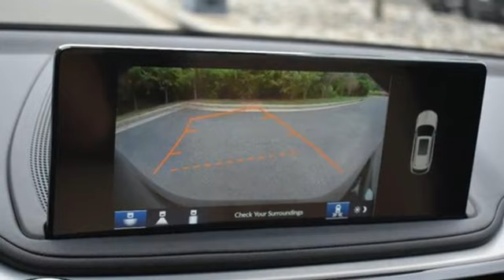New 2025 Acura MDX Chantilly Falls Church VA Acura Washington-DC, DC ASL003878 - SOLD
Year: 2025
Make: Acura
Model: MDX
Trim: Technology Package
Transmission: Automatic
Color: Majestic Black Pearl
Interior: Parchment
Stock #: ASL003878
VIN: 5J8YE1H4XSL003878
bSummary/bbrMajestic black pearl with leather trimmed parchment sport seats, heated front seats, third row seating, V6 power, SH-AWD, technology package, navigation, panoramic power moon roof, and much more.brbrbVehicle Details/bbrIntroducing the 2025 Acura MDX Tech with AWD and a robust V6, 3.5L enginea€”a marvel of modern engineering and luxury. This SUV is designed to elevate your driving experience with a perfect blend of power, sophistication, and cutting-edge technology. Step inside and be greeted by premium leather seats that offer supreme comfort and elegance. The spacious, meticulously crafted interior ensures that every journey is an indulgence. With the integrated Navigation system, you can explore new destinations with confidence, knowing that you'll always find the best route. The 2025 Acura MDX Tech is perfect for tech enthusiasts. It features Android Auto, allowing seamless integration of your smartphone for an intuitive, connected drive. The heated steering wheel ensures your hands stay warm and comfortable, even on the coldest days. Safety and convenience are at the forefront with Adaptive Cruise Control, which adjusts your speed to maintain a safe distance from the vehicle ahead, making long drives effortless and stress-free. The AWD system provides exceptional stability and control, giving you the confidence to tackle any road condition with ease. Experience the thrill of the V6, 3.5L engine that delivers exhilarating performance while maintaining impressive fuel efficiency. The 2025 Acura MDX Tech is not just an SUV; it's a statement of luxury, innovation, and driving pleasure. Don't miss your chance to own this exceptional vehicle.brbrbAdditional Information/bbrWe make every effort to provide accurate information but please verify options and price with management before purchasing. All vehicles are subject to prior sale. All financing is subject to approved credit. Dealer installed options are additional. Stock photo colors, options and trim levels may vary. Not responsible for typographical errors. Published prices subject to change without notice to correct errors and omissions or in the event of inventory fluctuations. Vehicle offers/prices & internet price quotes valid for 48 hours from initial posting date, subject to change by dealer/manufacturer without notice. Vehicles may be in transit to dealer. Vehicle photos may not match exact vehicle. Please call to confirm availability status. All prices exclude taxes, title, license, and dealer processing fee of $989.00. Government 5-Star Safety Ratings are part of the National Highway Traffic Safety Administrations (NHTSAs) New Car Assessment Program. For additional information on the 5-Star Safety Ratings program, please Based on model year EPA mileage ratings. Use for comparison purposes only. Your mileage will vary depending on driving conditions, how you drive and maintain your vehicle, battery pack age/condition, and other factors. Worlds Largest Acura Dealer based on 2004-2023 AHM New Acura Volume Sales.""

Address:
13911 Route 50